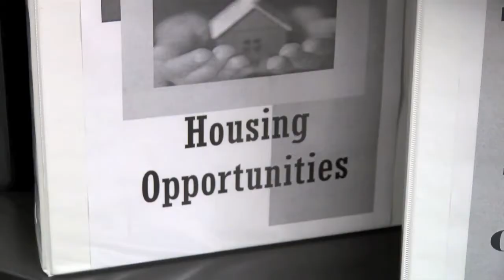San Diego Probation Chief: Change Behavior, Reduce Crime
San Diego Chief Probation Officer Mack Jenkins discusses how probation is a critical law enforcement partner, especially under California's Public Safety Realignment law.